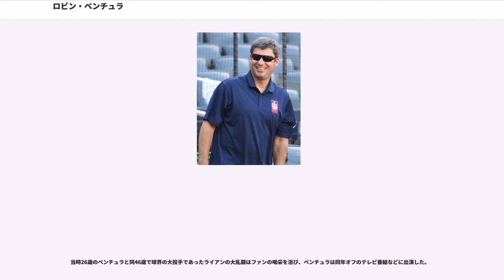ロビン・ベンチュラ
ロビン・マーク・ベンチュラ（Robin Mark Ventura , 1967年7月14日 - ）は、アメリカ合衆国カリフォルニア州サンタバーバラ郡サンタマリア出身の元プロ野球選手（三塁手）、監督。右投左打。

オクラホマ州立大学時代のにアマチュア野球の最優秀選手に贈られるゴールデンスパイク賞を受賞している。また、ソウルオリンピックで公開競技として行われた野球競技にアメリカ合衆国代表として出場し、金メダルを獲得している。また、この年は第17回日米大学野球選手権、第30回IBAFワールドカップでも代表に選出されている。

1988年のMLBドラフト1巡目（全体10位）でシカゴ・ホワイトソックスから指名され、プロ入り。

前半は主に傘下のAA級バーミングハム・バロンズで過ごし、サザンリーグのオールスターにも選出される。9月12日のボルチモア・オリオールズ戦でメジャーデビューを果たす。

にはレギュラーに定着し、同年のアメリカンリーグ新人最多の150試合に出場。しかし、その年は打つ面では途中に41打数連続無安打もあり、守りでも25失策を喫し、低調な成績に終わった。

に打率.284、23本塁打、100打点を記録し、開花した。守備面も向上し、初のゴールドグラブ賞を受賞。以後、までの3年連続を含め通算6回受賞した。

には7月に月間MVPを受賞し、打率.282、16本塁打、93打点。25歳の誕生日に行われたこの年のオールスターに初出場を果たし、二塁打と単打を放った。

は最初の10試合で10失策を記録し、一時一塁も守ることになり守備面ではスランプに陥ったが、打撃面ではこの時点での自己最高の打率.295を記録。同年9月4日には大リーグ史上8人目の1試合2満塁本塁打を記録。

には自己最多の34本塁打をマークし、三塁手として4度目のゴールドグラブ賞を受賞した。

は、故障のため54試合の出場に終わった。

は5度目のゴールドグラブ賞を受賞したが打率.263と低調で、この年限りでホワイトソックスから移籍することとなる。

にFAでニューヨーク・メッツに移籍した。ナショナルリーグ初年度のその年は自己唯一の打率3割（.301）、32本塁打、120打点（自己最多）、さらに通算6度目のゴールドグラブ賞受賞と攻守にわたる活躍でチームのワイルドカードでのプレイオフ進出に貢献。ディビジョンシリーズを勝ち上がってアトランタ・ブレーブスとのリーグチャンピオンシップシリーズに進出。1勝3敗と追い込まれた第5戦（10月17日、シェイ・スタジアム）は、2対2のまま延長戦に入る。15回表にブレーブスが1点を勝ち越すが、その裏、雨の中の攻撃でメッツは同点に追いつき、さらに満塁のチャンスでベンチュラが見事にサヨナラ満塁本塁打。と、思われたが、なだれ込んできたチームメイトの祝福を受けて、一塁を回ったところで進塁をやめたため、「フェンスオーバーのシングルヒット」という記録となった。この試合は今でも「Grand Slam Single」として知られている。ただしチームは続く第6戦に敗れ、ワールドシリーズ進出はならなかった。

は、打率.232に終わったが、24本塁打、83打点で再びワイルドカードでプレーオフ進出。今度はセントルイス・カージナルスを下してチーム14年ぶり、自身初のワールドシリーズ出場を果たす。ニューヨーク・ヤンキースとの「地下鉄シリーズ」では、第3戦でホームランを打って勝利に貢献するが、それが唯一の勝利となった。

は、ブレーブスとの開幕戦で通算15本目の満塁本塁打を含む2本塁打を打つが、この年も2割3分台の不振に終わる。

2001年オフにデビッド・ジャスティスとのトレードで、ヤンキースへ移籍した。

は、16本目の満塁本塁打を含む27本塁打、93打点を記録するも打率は.247に終わった。

7月31日（ウェイバー公示経由以外のトレード期限）に、スコット・プロクター、バッバ・クロスビーとのトレードで、ロサンゼルス・ドジャースへ移籍した。

には8月29日と9月7日に満塁本塁打を打ち、通算18本（この時点でメジャー史上3位）とするが、この...